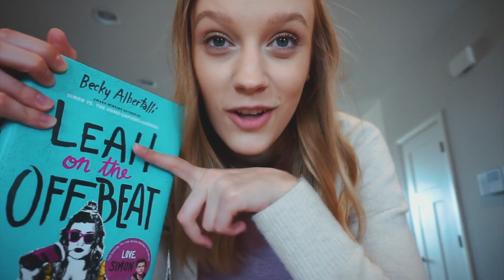Summer Clothing Haul & Stitch Fix Review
Hi friends! Summer weather has officially arrived here in Indiana which can mean only one thing...new clothes! In this vlog, I show you some of the new stuff I bought including what was sent to me in this month's Stitch Fix box. Oh, and I play with some cats. Because obviously. xx

♦ I’M LIVING IN A JOHN GREEN MOVIE! | WEEKEND VLOG

My most recent blog posts:

✧ MORE BOOKS AND CRAPPY TV! ENTERTAINMENT ROUND-UP: FEBRUARY 2018
✧ FINALLY OUT OF A BOOK SLUMP! ENTERTAINMENT ROUND-UP: JANUARY 2018

ASK ME ANYTHING:

If you have a question, want advice, or just want to get in touch with me or tell me something, feel free to send me a message or leave a comment any time and I will try to include it in a future video!